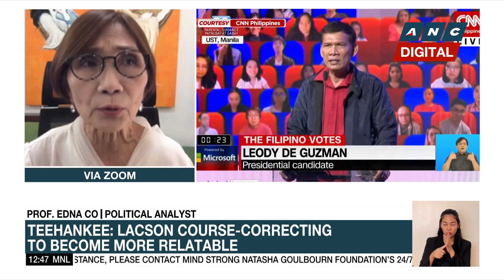Analyst on de Guzman: If you're too focused on one sector, it will raise doubts from other sectors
Dateline Philippines: Political analyst Prof. Edna Co and Dr. Julio Teehankee, professor of Political Science and International Studies at the De La Salle University, share their insights on the latest presidential and vice-presidential debates.